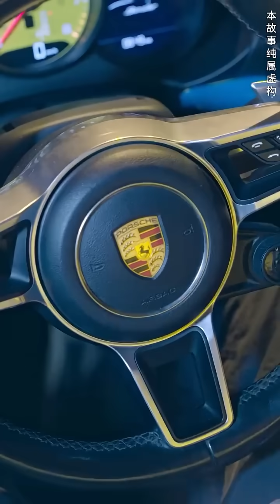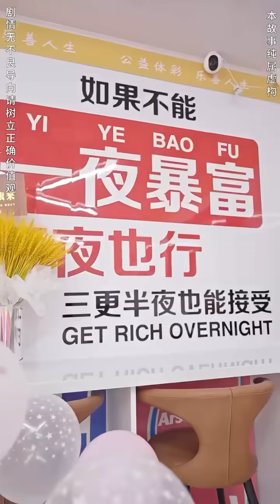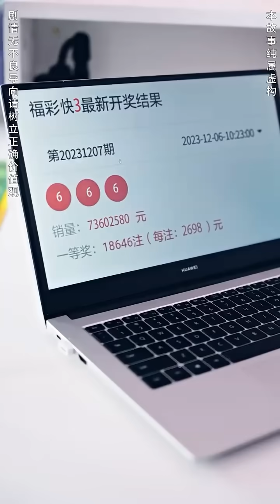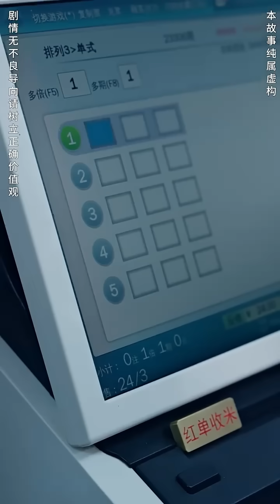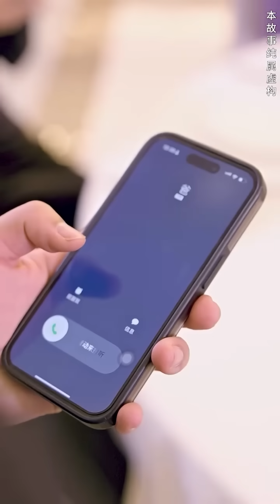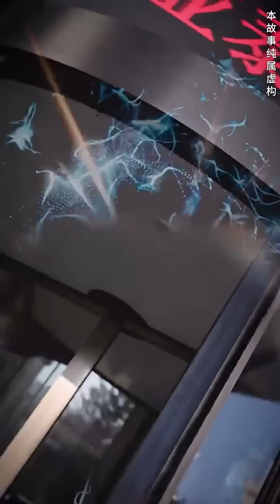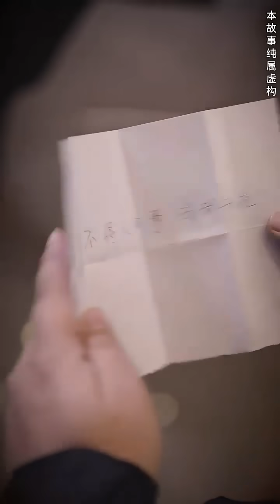【完整版】窮小子意外獲得天降神力，路边救下被流氓欺負的女總裁，從此開啟屌絲逆襲之路！【我能让时间倒流】【大結局】爽文